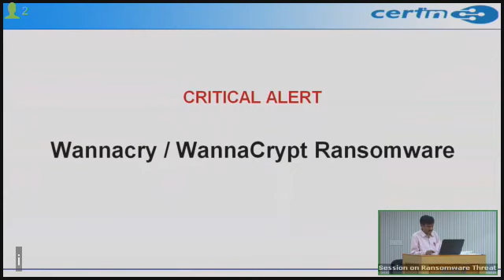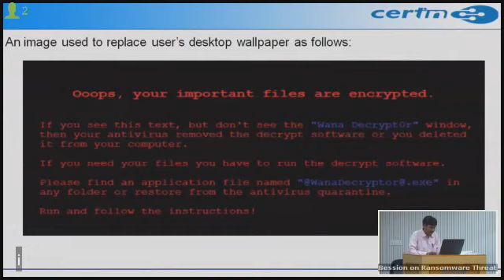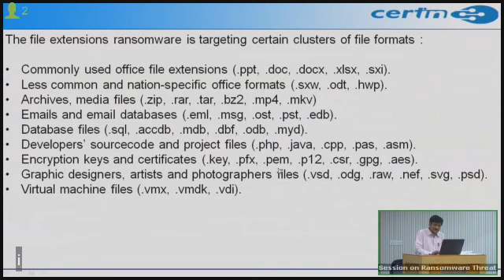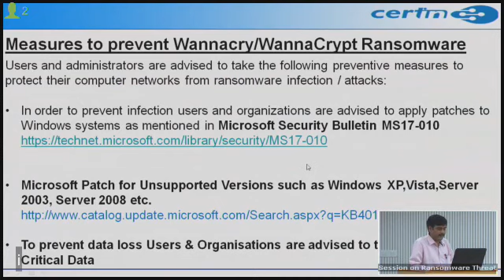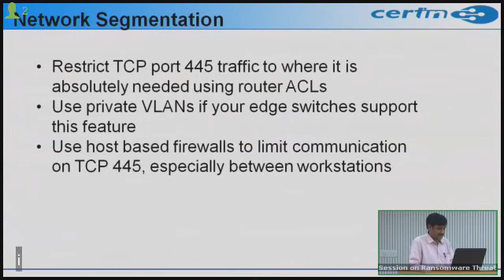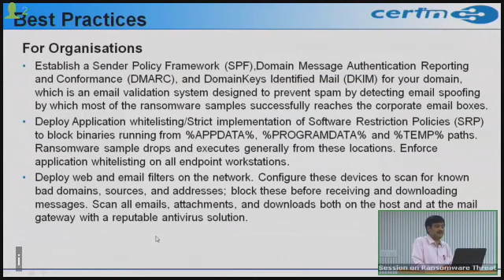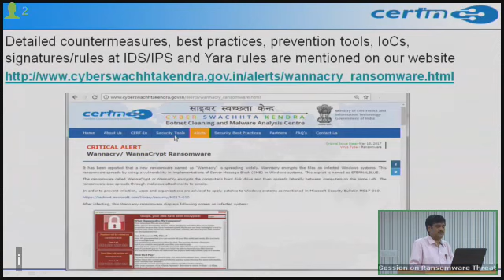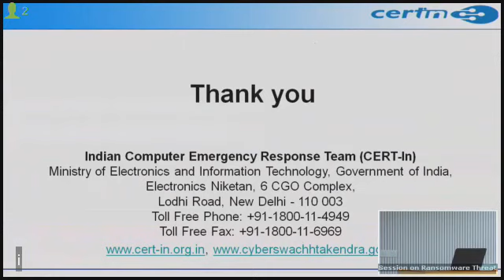Webcast: "Prevention of WannaCry Ransomware Threat - session by CERT-In"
SR TV NEWS